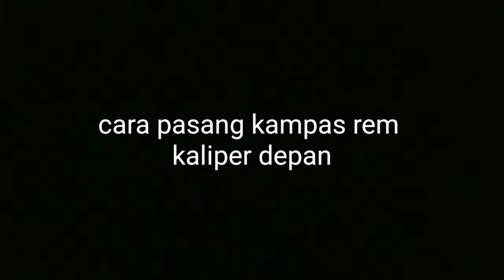Cara pasang kampas rem kalipee depan